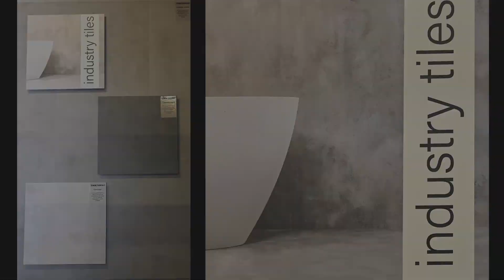NV TIESTERS INNOVEERT, RENOVEERT! 22-04-2024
Wanneer je op zoek bent naar betaalbare eigentijdse kwaliteitsproducten om je interieur op te frissen, helpen we je graag verder in onze toonzaal.​ Sinds 1937 zijn wij een familiebedrijf. Begrippen als kwaliteit, vakkennis, persoonlijke service en prijsvriendelijke aanpak dragen we hoog ons het vaandel. Daarenboven innoveren en renoveren permanent getuige hiervan de eerst fase van dit vernieuwend proces.
Het enorme productaanbod, vaak direct uit voorraad leverbaar, imponeert nieuwe klanten. Het zorgt er tevens voor dat bestaande klanten ons trouw blijven. We kunnen gerust stellen dat het huis 'TIESTERS' na al die jaren is uitgegroeid tot een 'HUIS VAN VERTROUWEN'.